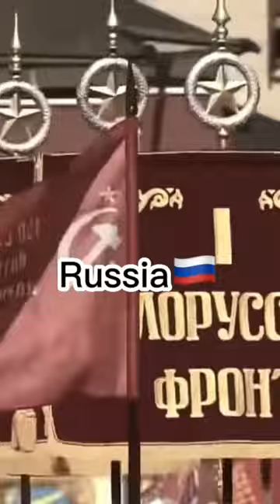The perfect formation and the marching goes hard